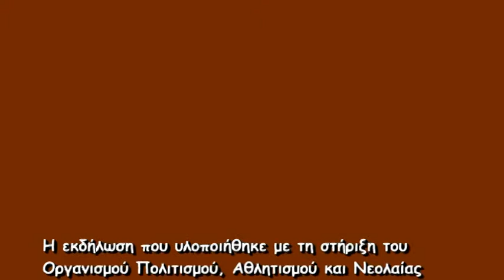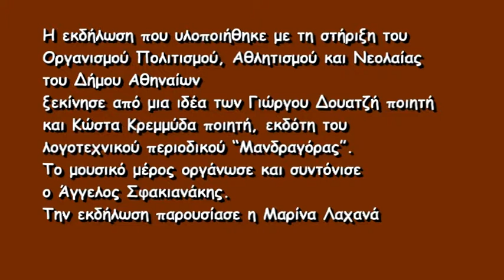9-«Είμαστε εδώ» 2014 Η Σόνια Θεοδωρίδου πιάνο: ο Μάρκος Κώτσιας «Αθανασία» στίχοι: Νίκος Γκάτσος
“Είμαστε εδώ, με ποιήματα και μουσική - 2014”.
Εκδήλωση ποίησης και μουσικής
Πλατεία Κλαυθμώνος, Πέμπτη 11 Σεπτεμβρίου 2014
Το μουσικό μέρος της βραδιάς ήταν αφιέρωμα στον Μάνο Χατζιδάκι.
Η σοπράνο Σόνια Θεοδωρίδου πιάνο: ο Μάρκος Κώτσιας «Αθανασία» στίχοι: Νίκος Γκάτσος
Η εκδήλωση που υλοποιήθηκε με τη στήριξη του Οργανισμού Πολιτισμού, Αθλητισμού και Νεολαίας του Δήμου Αθηναίων ξεκίνησε από μια ιδέα των Γιώργου Δουατζή ποιητή και Κώστα Κρεμμύδα ποιητή, εκδότη του λογοτεχνικού περιοδικού “Μανδραγόρας”. Το μουσικό μέρος οργάνωσε και συντόνισε ο Άγγελος Σφακιανάκης. Την εκδήλωση παρουσίασε η Μαρίνα Λαχανά. Η προσφορά όλων ανεξαιρέτως των συντελεστών ήταν εθελοντική.
Σε μια γκρίζα εποχή γεμάτη ανασφάλεια, ανησυχία και στερήσεις, οι ποιητές και οι καλλιτέχνες δήλωσαν παρόντες. Με την εκδήλωση αυτή θυμίζουν ότι υπάρχουν, δρουν, παράγουν, βρίσκονται μέσα στην κοινωνία, δίπλα και μαζί με τους δοκιμαζόμενους πολίτες.
Η Αγαθή Δημητρούκα διάβασε Νίκο Γκάτσο
Τραγούδησαν (αλφαβητική σειρά): Σαββίνα Γιαννάτου, Σόνια Θεοδωρίδου, Ανδρέας Καρακότας, Ηλίας Λιούγκος Σπυριδούλα Μπάκα, Νάνα Μπινοπούλου, Άννα Μπουρμά, Δημήτρης Ψαριανός
Έπαιξαν οι μουσικοί (αλφαβητική σειρά): Κλειώ Καραμπελιά (άρπα), Ευγενία Καρλαύτη (πιάνο), Θόδωρος Κοτεπάνος (πιάνο), Μάρκος Κώτσιας (πιάνο), Φωτεινή Τσακνάκη (πιάνο), Σάκης Τσιλίκης (πιάνο)
Εικαστική επιμέλεια: Μιχάλη Αμάραντου
Η πρόσβαση για το κοινό ήταν ελεύθερη
Χορηγοί: INTERAMERICAN  και χορηγοί επικοινωνίας 105,5 στο ΚΟΚΚΙΝΟ, ΕΡΤ open